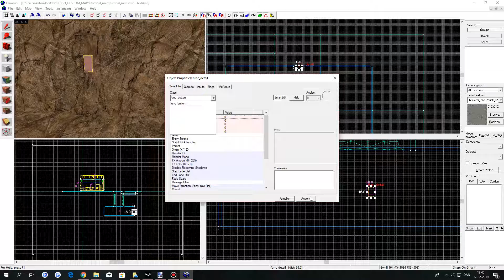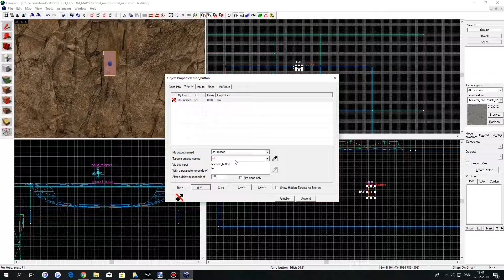Source SDK - Teleport On Button (E)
As you probably noticed in the video, I forgot to change the "Delay Before Reset". Change it to "0" from "3", if you want it to be possible to teleport all the time. If you're fine with only being able to teleport every 3 seconds, then leave it.